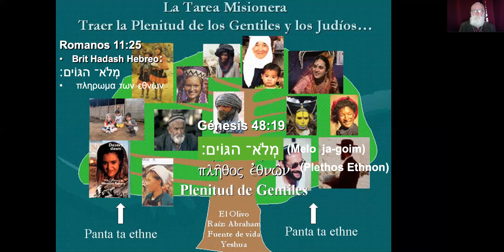Injertando Panta Ta Ethne en el Olivo de las Naciones del Reino de Dios